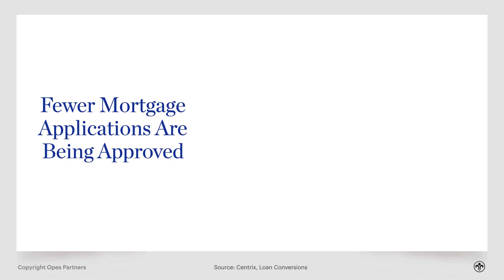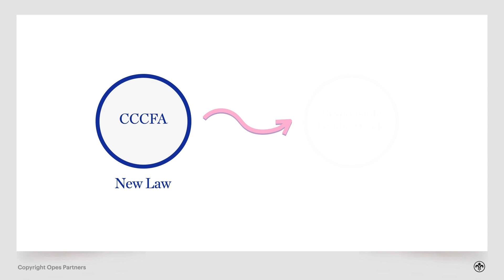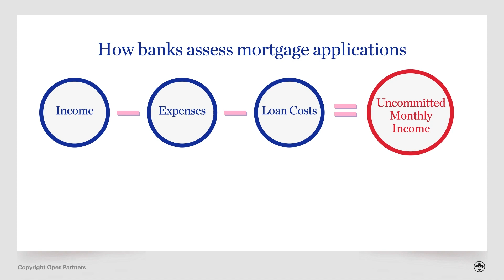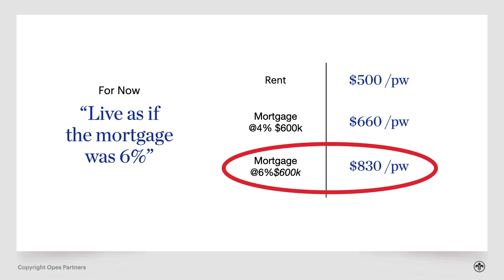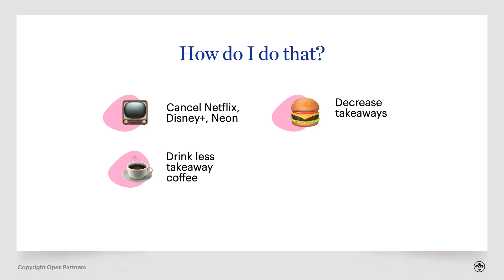Why Kiwis Are Struggling To Get Their Mortgages Approved | CCCFA Credit Crunch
New Zealand is experiencing a major credit crunch, making it more challenging for Kiwis to get a mortgage.

The CCCFA has cracked down on major banks being responsible lenders.

In today’s video, we’ll go through how the major banks are reviewing your application and why you might find it tough to get a mortgage.

==Resources==

💱 Want to run the numbers on investment properties?

Use No.1 Return On Investment Calculator by Opes. This spreadsheet has helped over 4,000 kiwis run their OWN numbers on potential investment properties.

Credit Crunch
Property Investment NZ
CCCFA
Mortgage Application
Mortgage Broker